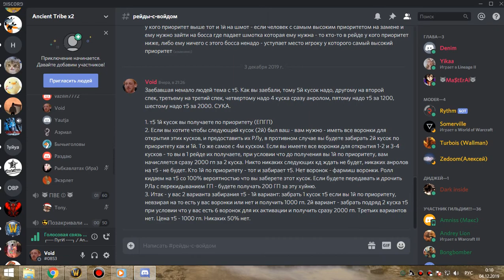1я часть цлк 25об фурик-пвар последнее в этой гильдии 03 12 19